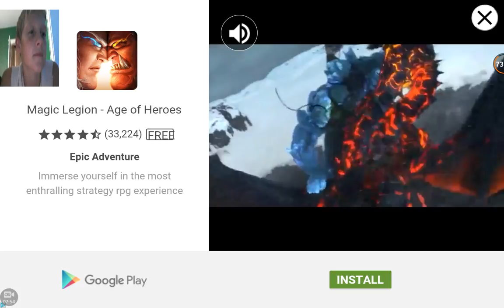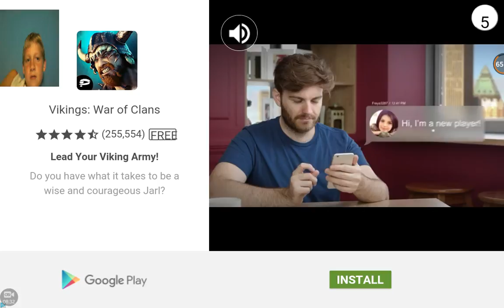Poop💩 & Noose👔 | Kill Yourself #4